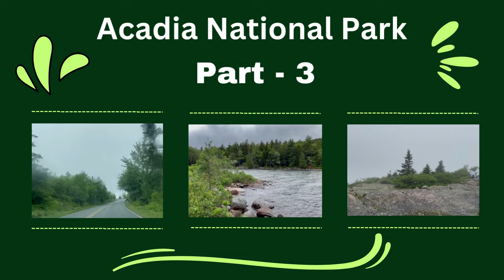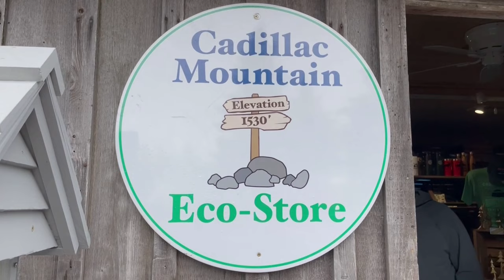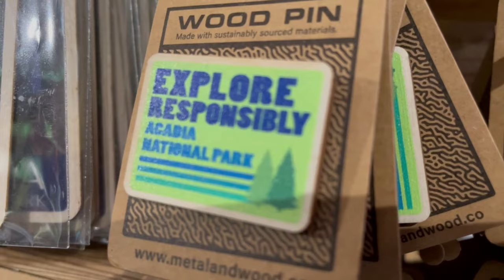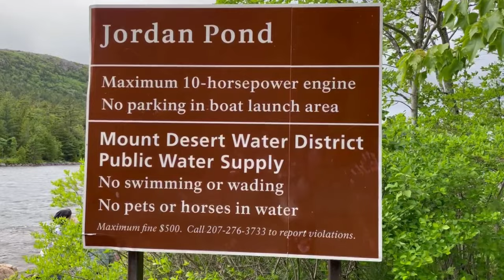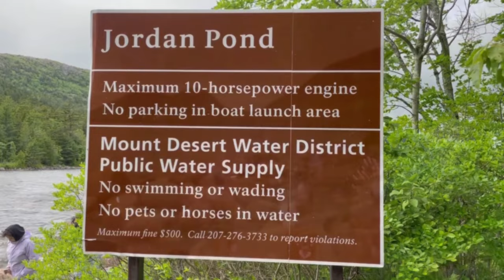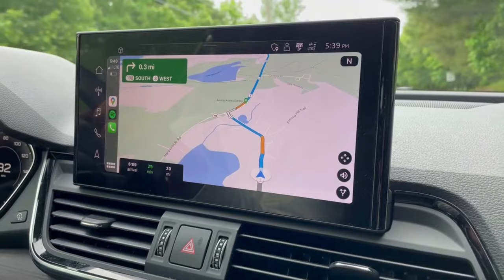Acadia National Park - Part 3(Schoodic Point, Cadillac Mountain, Jordan Pond) I TravelFreak Videos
Acadia National Park - Part 3(Schoodic Point, Cadillac Mountain, Jordan Pond)

Schoodic Peninsula

The Schoodic Peninsula is a peninsula in Down East Maine. It is located four miles (6 km) east of Bar Harbor, Maine, as the crow flies. The Schoodic Peninsula contains 2,266 acres (9 km2), or approximately 5% of Acadia National Park. It includes the towns of Gouldsboro and Winter Harbor. The peninsula has a rocky granite shoreline containing many volcanic dikes. The peninsula is home to the former United States Navy base, NSGA Winter Harbor, which has been converted into a National Park Service training center. A 3,300-acre (13 km2) resort development was proposed for land abutting Schoodic Peninsula's national park holdings to the north. An anonymous donor eventually bought the entire 3,200-acre tract and built the Schoodic Woods Campground and miles of gravel bike paths before donating all of it to Acadia National Park.[1] Opening in 2015, Schoodic Woods is the newest campground in Acadia National Park, and the first built in the park since the original campgrounds were built by the Civilian Conservation Corps during the Great Depression beginning in 1936. In the summer, the Schoodic peninsula is currently served by two separate ferry services from Bar Harbor to Winter Harbor that run daily.

Cadillac Mountain

Cadillac Mountain is located on Mount Desert Island, within Acadia National Park, in the U.S. state of Maine. With an elevation of 1,530 feet (470 meters), its summit is the highest point in Hancock County and the highest within 25 miles (40 km) of the Atlantic shoreline of the North American continent between the Cape Breton Highlands, Nova Scotia, and peaks in Mexico.[3] It is known as the first place in the continental U.S. to see the sunrise, although that is only true for a portion of the year.

Cadillac Mountain was originally inhabited by the Wabanaki People or the "People of the Dawn Land." The Wabanaki Confederacy consists of four tribes: Maliseet, Micmac, Passamaquoddy, and Penobscot. Mount Desert Island provided the Wabanaki with a place to meet, trade, fish, and hunt. Before its name Green Mountain, the natives referred to the mountain as Pesamkuk. In the 1500s, the natives were confronted with European colonization; however, they withstood the confrontation and continue to inhabit the land today.

Before being renamed in 1918, the mountain had been called Green Mountain.[4] The new name honors the French explorer and adventurer Antoine de La Mothe Cadillac.[4] In 1688, De la Mothe requested and received from the Governor of New France a parcel of land in an area known as Donaquec which included part of the Donaquec River (now the Union River) and the island of Mount Desert in the present-day U.S. state of Maine. Antoine Laumet de La Mothe, a shameless self-promoter who had already appropriated the "de la Mothe" portion of his name from a local nobleman in his native Picardy, thereafter referred to himself as Antoine de la Mothe, sieur de Cadillac, Donaquec, and Mount Desert.[citation needed]

From 1883 until 1893 the Green Mountain Cog Railway ran to the summit to take visitors to the Green Mountain Hotel.[4] The hotel burned down in 1895 and the cog train was sold and moved to the Mount Washington Cog Railway in New Hampshire.

Jordan Pond

Jordan Pond is an oligotrophic tarn in Acadia National Park near the town of Bar Harbor, Maine. The pond covers 187 acres (76 ha) to a maximum depth of 150 feet (46 m) with a shoreline of 3.6 miles (5.8 km). The pond was formed by the Wisconsin Ice Sheet during the last glacial period. Penobscot Mountain (1194 ft) rises to the west, while Pemetic Mountain (1247 ft) rises to the east. Two roche moutonnées known as The Bubbles (North and South) rise above the northeastern shoreline. The southern end is constrained by glacial debris and an artificial dam. The pond has clear water, with visibility normally 44 feet (13.4 m)[7] and occasionally recorded up to 61 feet (18.6 m),[3] the deepest recordings in Maine. The pond exhibits high levels of dissolved oxygen, and low levels of plant nutrients and plant life.

Travel Vlog,
Indian Vlogger in USA,
TravelFreak Videos,
Travel Stories,
USA Travel Vlog,
schoodic point,
schoodic point maine,
cadillac mountain,
cadillac mountain maine,
cadillac mountain trail,
cadillac mountain drive,
jordan pond,
jordan pond acadia,
jordan pond acadia national park,
acadia national park maine,
acadia national park,
acadia national park 2023